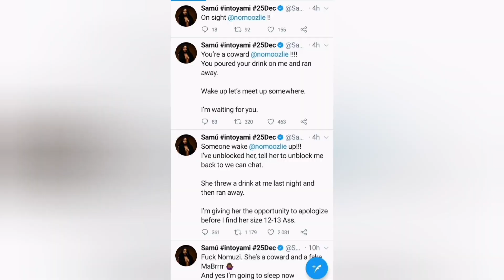The Drama Between Samkelo Ndlovu and Nomuzi Mabena 'Moozlie'